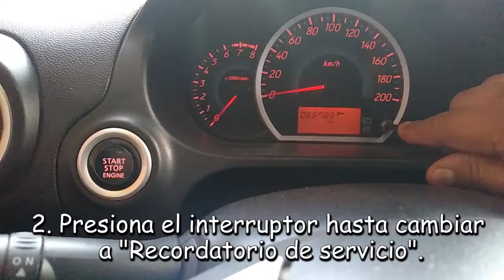Reset de Recordatorio de Servicio Mirage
Restablecimiento de Recordatorio de Servicio Mirage
1. El interruptor de encendido debe estár en APAGADO.
2. Presiona el interruptor hasta cambiar  ​a "Recordatorio de servicio".
3. Presione el interruptor 1 seg. o más,  la llave inglesa comienza a parpadear.
4. Con el indicador parpadeando, presionar el interruptor, la pantalla cambia de “ ” a "cLEAr".
5 . Listo.